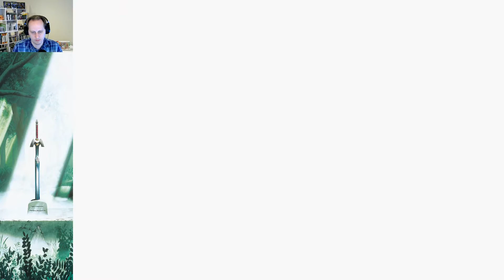Matrik Plays | Link's Awakening Randomized #1 | Where Am I?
Welcome to my Legend of Zelda Link's Awakening randomizer! We'll be starting in a random location on the map and have to figure out how to survive in this crazy new world. Koholint Island just got a lot more scary!